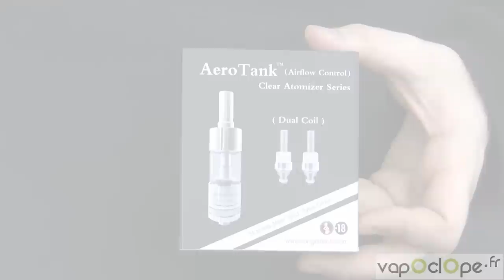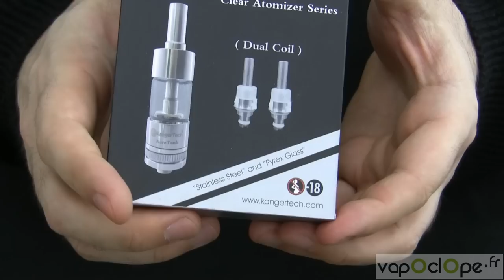Présentation de l' AeroTank by Kanger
Voici une vidéo de présentation de l'Aerotank de Kanger réalisée par vapOclOpe.